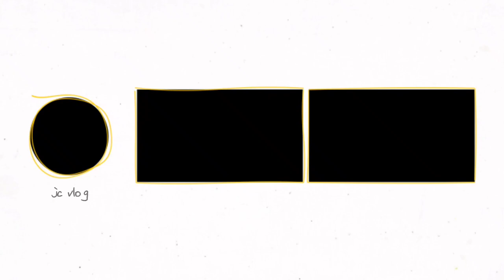Camping Big Whiteshell Last Day